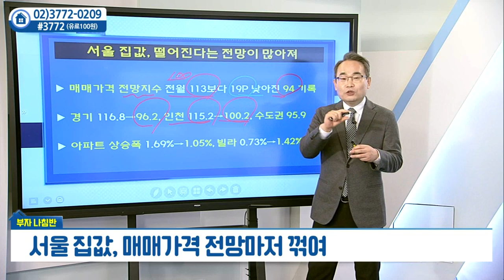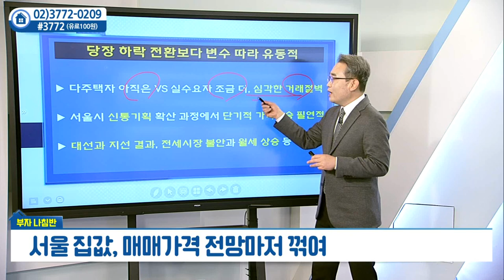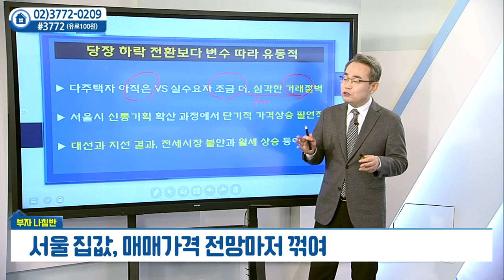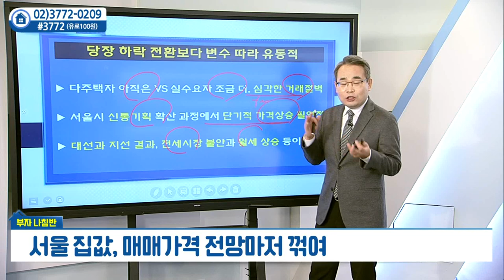서울 집값, 매매 가격 전망마저 꺾여_유재성의 부자나침반 (20211201)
서울 집값, 매매 가격 전망마저 꺾여